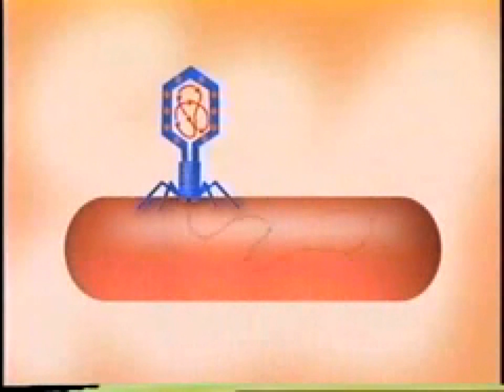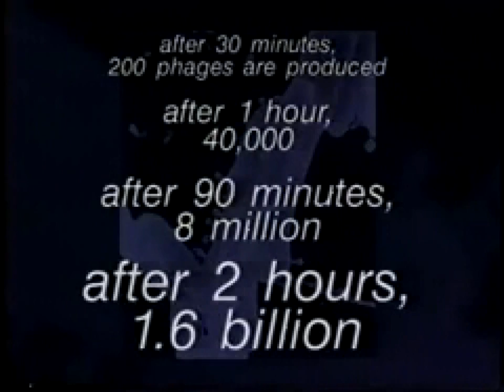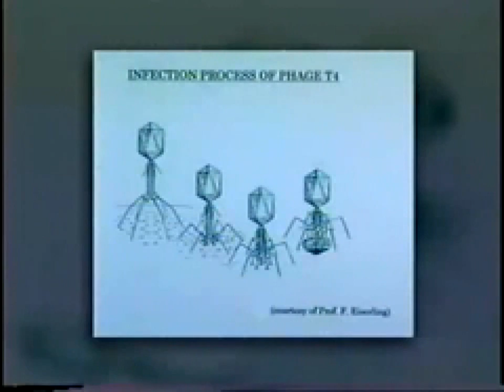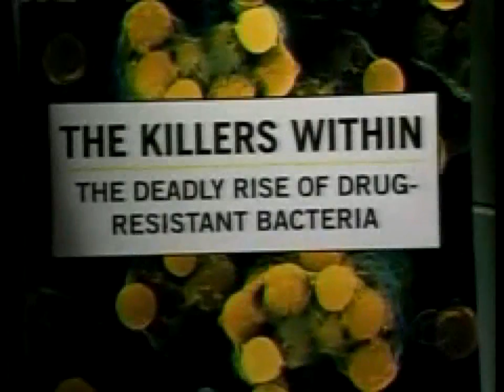natureofphages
Video about nature of phages . Medical  cases